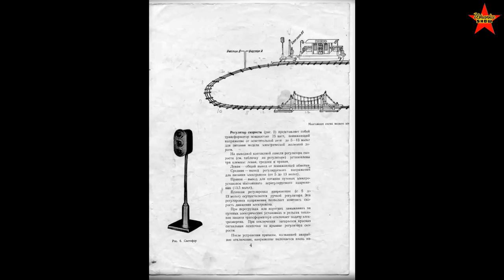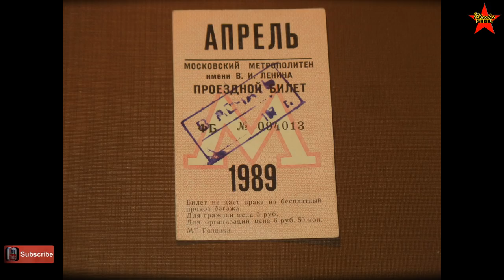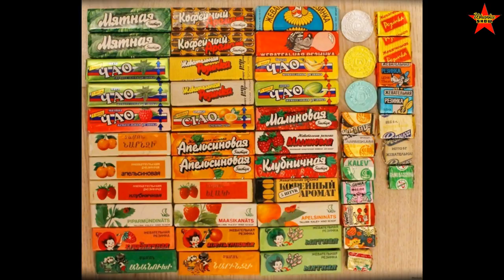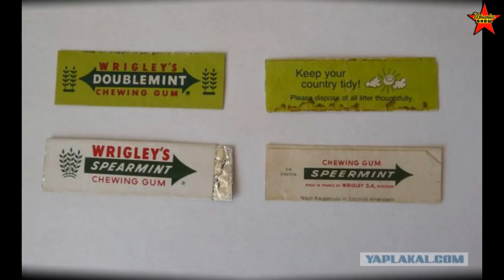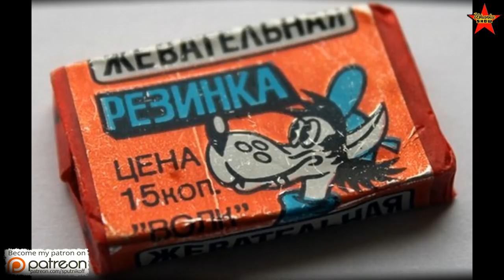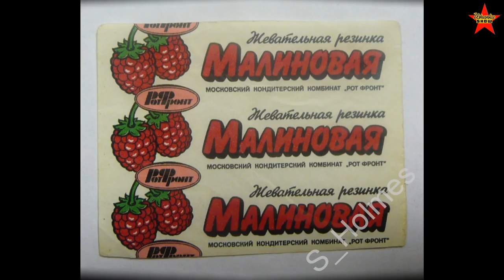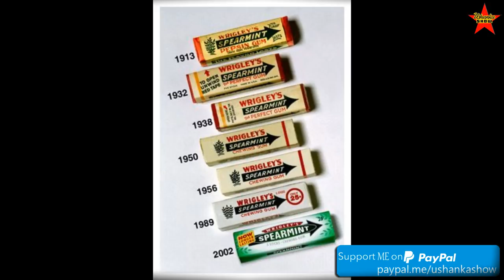Soviet Hobbies. Dying For a Piece of Chewing Gum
Most people don't realize how badly the ordinary Soviet citizens craved for a piece of the West, even if it's a piece of gum.
106. "Ushanka Show" is a collection of stories about life in the USSR.